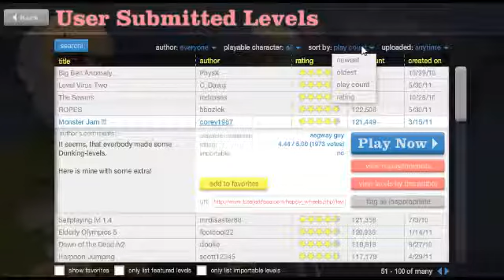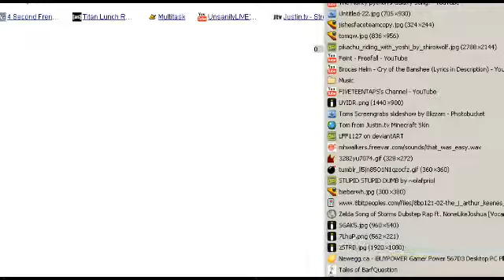Laughception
Farret and Tom Laughing at eachother Laughing -- Doing the old fashion shit.